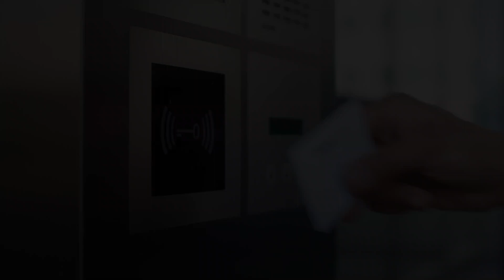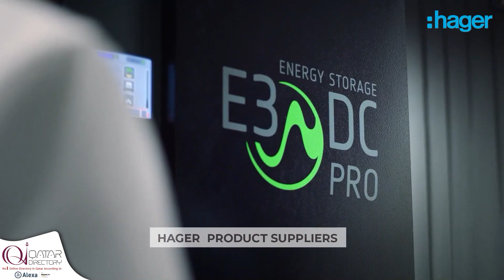HAGER | QATAR DIRECTORY | DOHA, QATAR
"Empower your space with Hager's innovative electrical solutions, ensuring safety, efficiency, and reliability for every project, every time, without compromise!"

Discover our products to elevate your electrical systems today.